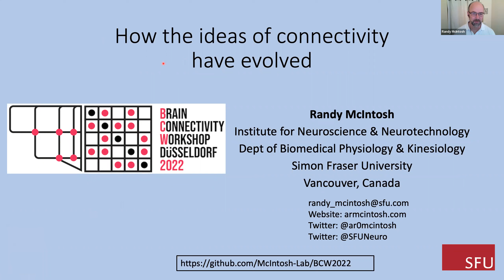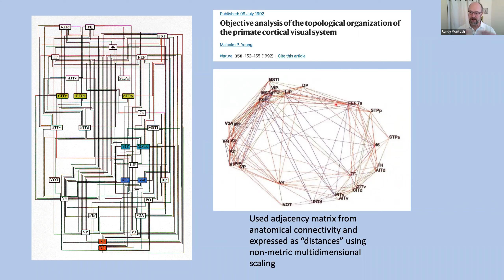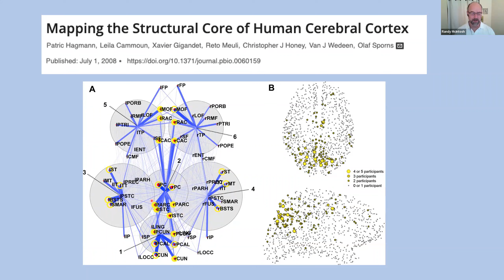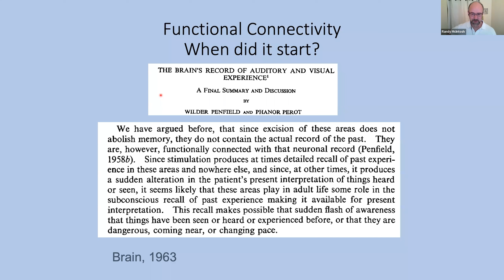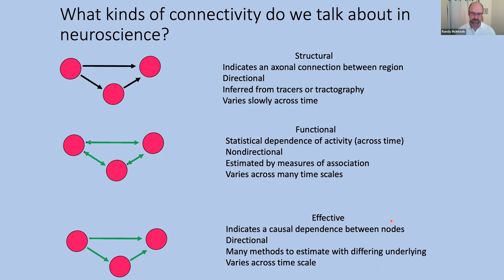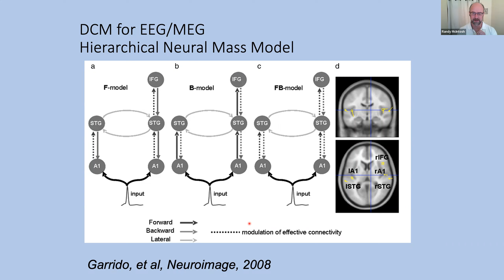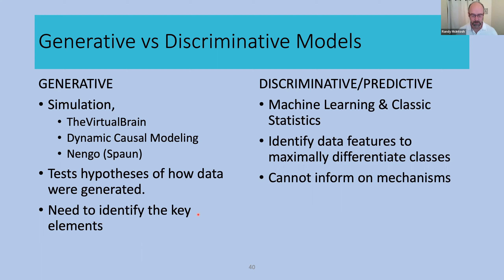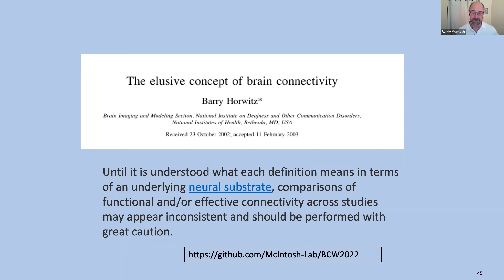BCW 2022: Randy McIntosh - How the ideas of connectivity have evolved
Brain Connectivity Workshop